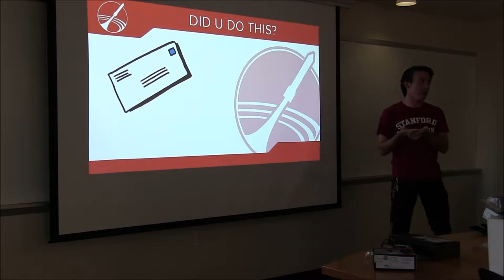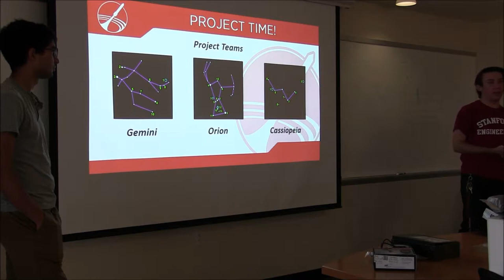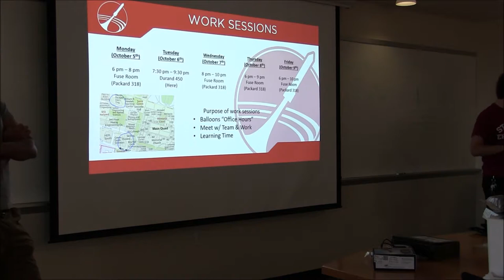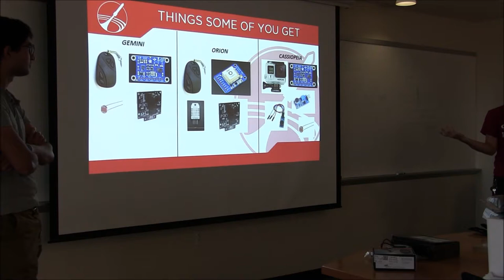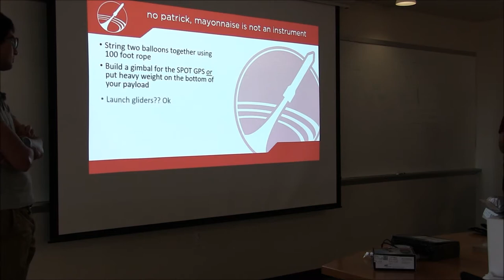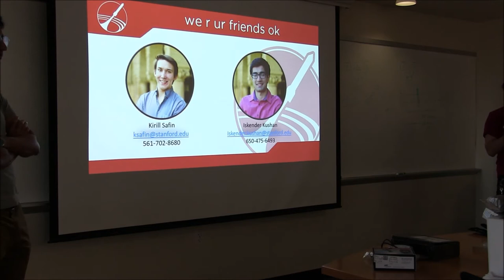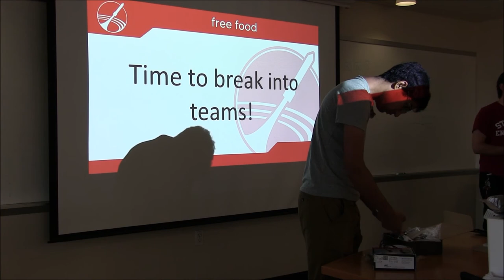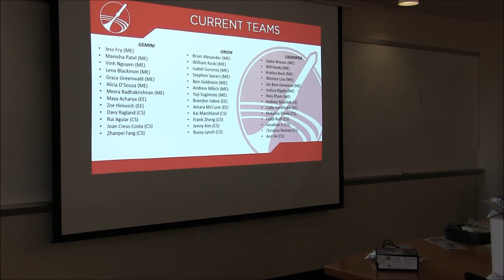Balloons Oct 4th Project Meeting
Project Meeting to discuss the launch of SSI-23, SSI-24, SSI-25 (new member onboarding launches)